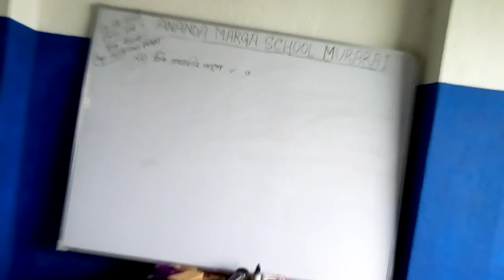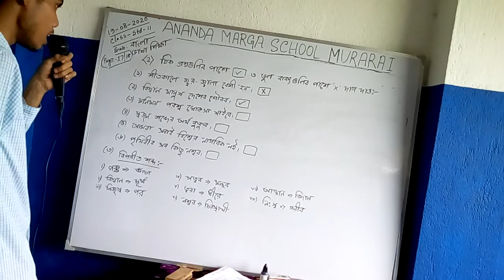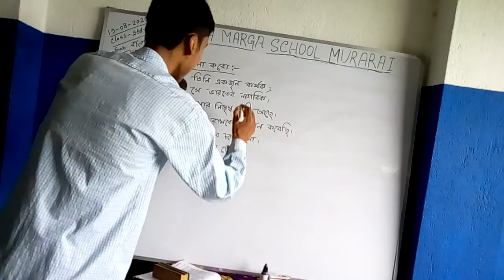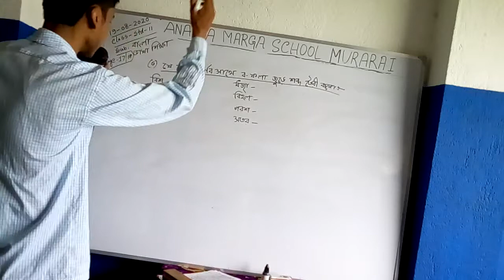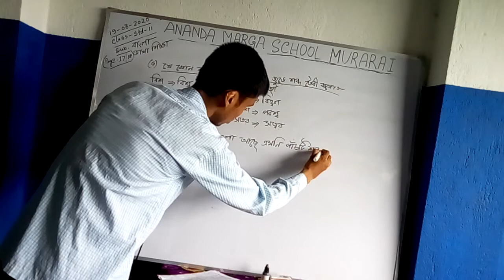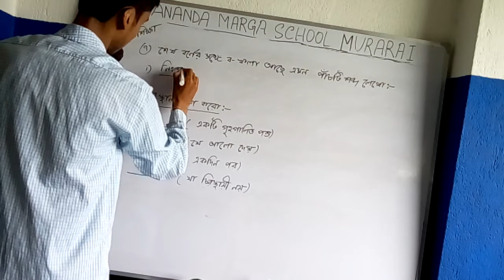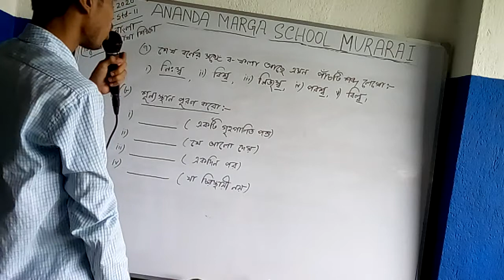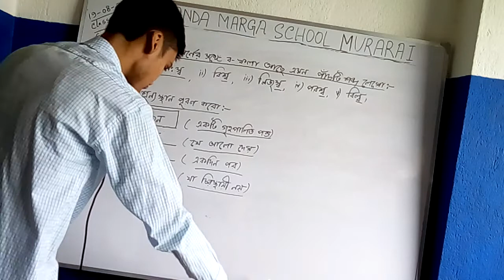19 08 2020 PANKAJ SIR STD II BHASHA SIKSHA